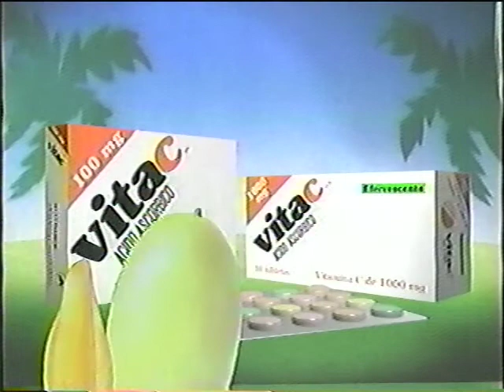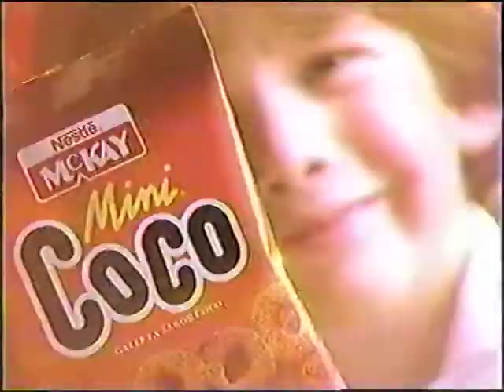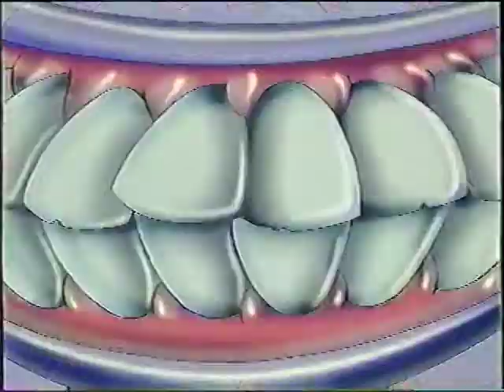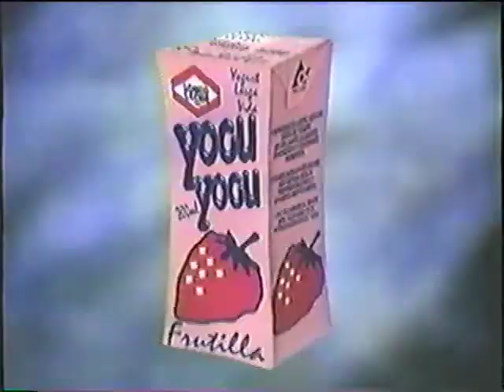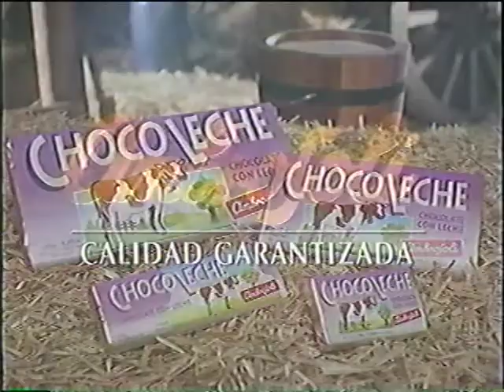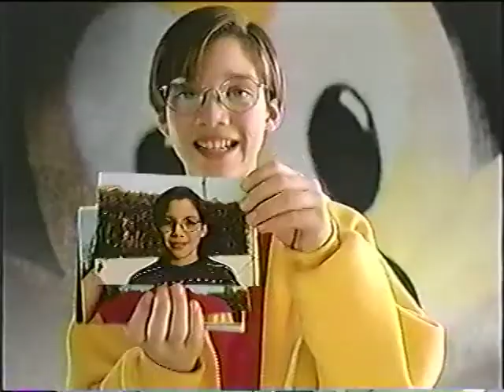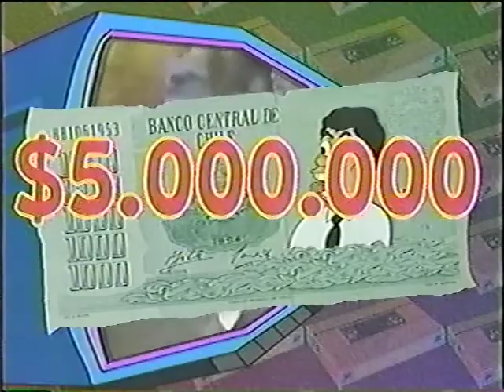Tandas comerciales Canal 13 (UCTV) 1996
3 tandas comerciales de Canal 13 (UCTV) de 1996 durante "El mundo del Profesor Rossa".

—Comercial VItac
—Comercial FrutAvena Quaker
—Comercial Al sur del mundo
—Comercial Circo de Moscú
—Comercial Galletas "Minis" de McKay
—Comercial Supermarket
—Comercial Polly Pocket
—Comercial Trencito
—Comercial Venga conmigo
—Movimiento nacional por la familia
—Comercial Yogu-Yogu
—Comercial Curso de inglés Planeta-Agostini
—Comercial FInal Euro 96
—Comercial Chocoleche, de Ambrosoli
—Comercial Vecinos puertas adentro
—Comercial Kodak
—Comercial Video Loco